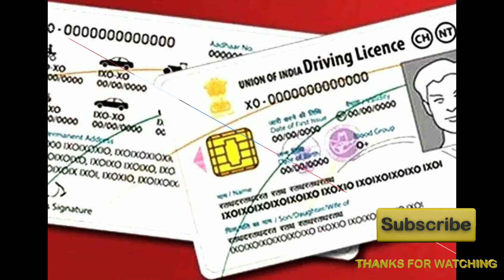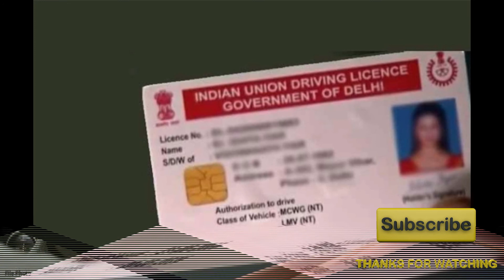driving licence & vehicle ragistresion rules to be changed 1 oct 2019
राज्यों के ड्राइविंग लाइसेंस फॉर्मेट अलग होने के कारण होने वाली परेशानियों से निपटने के लिए केंद्र सरकार ने पूरे देश में एक जैसा ड्राइविंग लाइसेंस बनाने का फैसला किया है। इसके लिए केंद्रीय सड़क एवं परिवहन मंत्रालय ने नोटिफिकेशन पहले ही जारी किया जा चुका है। इसके अनुसार 1 अक्टूबर 2019 से देश भर में बनने वाले ड्राइविंग लाइसेंस (डीएल) और वाहनों के रजिस्ट्रेशन सर्टिफिकेट (आरसी) का फॉर्मेट एक जैसा ही होगा।